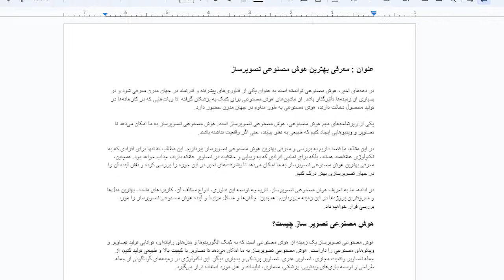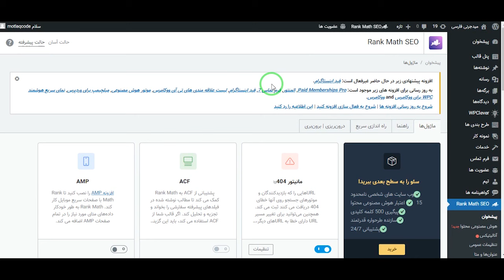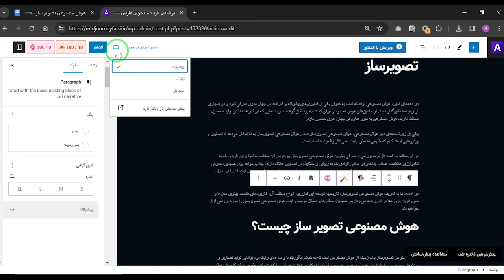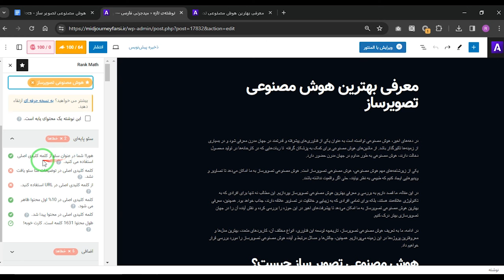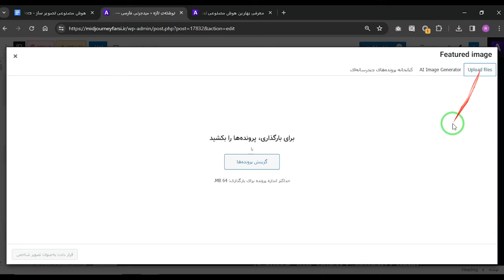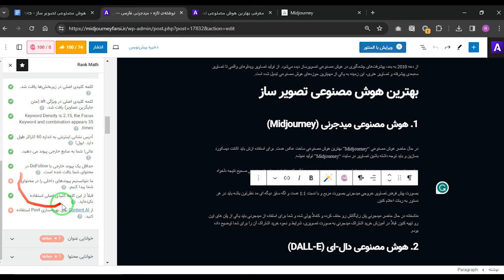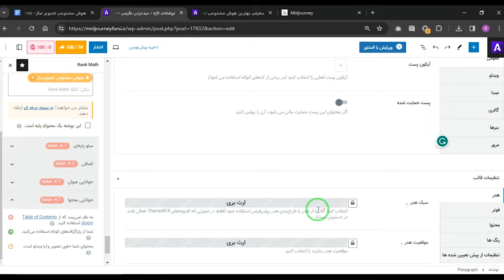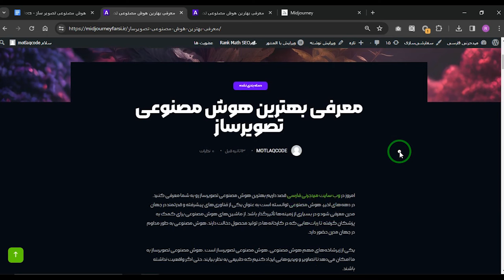آموزش سئو سایت ( صفر تا صد SEO و افزایش درآمد سایت از طریق بازدیدهای گوگل )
تو این قسمت میریم سراغ آموزش سئو کردن یک صفحه یا مقاله تو وب سایتمون، این آموزش در واقع قسمت پنجم از سری آموزش های پلی لیست از ایده تا اجرای یک بیزنس آنلاین هستش و قراره نحوه سئو کردن محتوا رو با رنک مث یاد بگیریم، با من همراه باشید و این آموزش ارزشمند رو از دست ندید.

00:00 ➤➤➤ هوک
00:30 ➤➤➤ تیزر
00:40 ➤➤➤ مقدمه
02:04 ➤➤➤ آموزش نصب رنک مث
04:48 ➤➤➤ آموزش سئو مقاله با رنک مث
22:30 ➤➤➤ قسمت پایانی